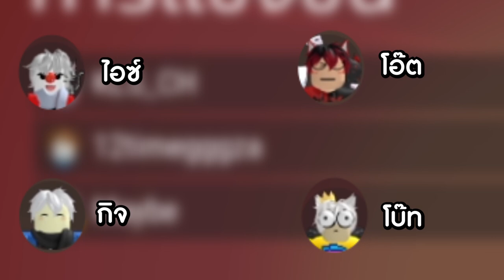UNO คือเกมทำลายมิตรภาพที่สุดในโลกละ 555 เอา+4 ไปยับๆ (Roblox : Uno)